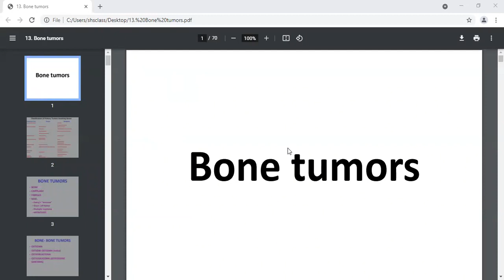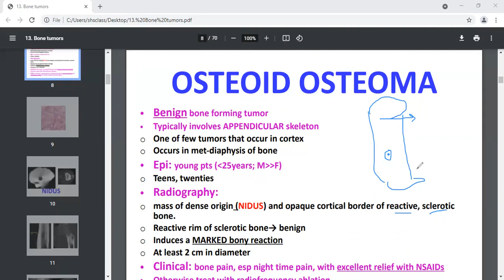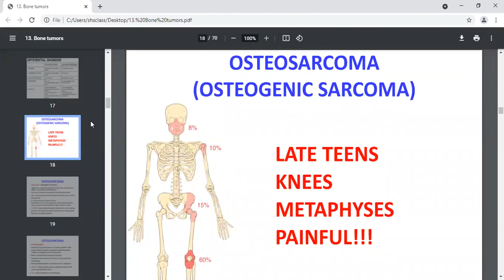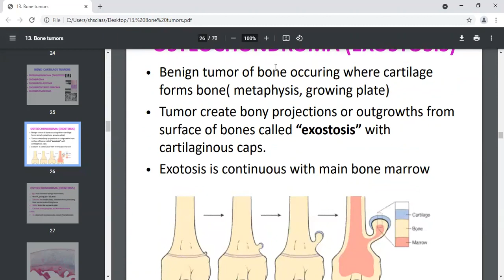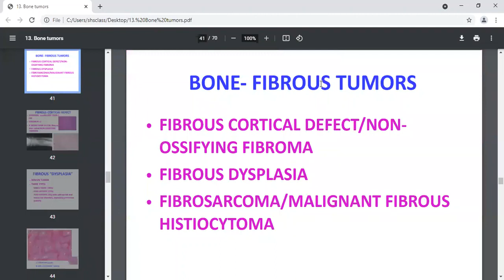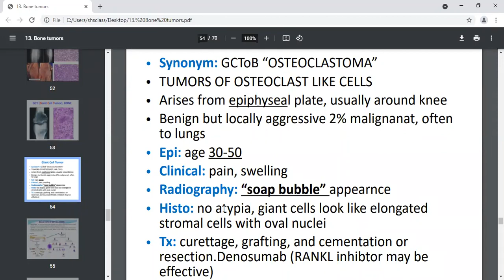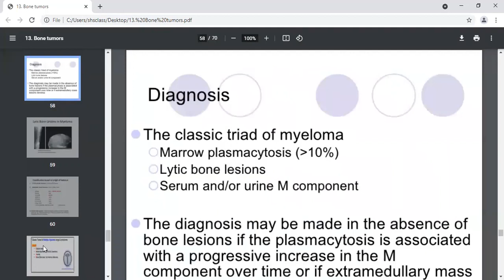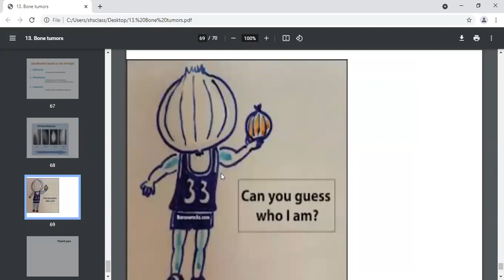Pathology 2 Lecture 13| SHS 314 Lecture 13 | Pathology 2 Lecture 13 Bone Tumors